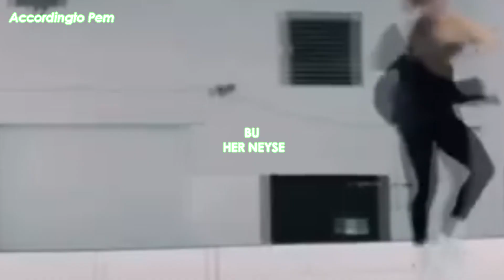Grace VanderWaal - So Much More Than This (Türkçe Çeviri)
Film : I, Tonya (2017)

Lyrics

[Verse 1]
Sit right here, chill, level low
Close your eyes and just let it flow
Right next to me I hear your heart beat, beat
When the dial turns up and the music starts playing
We don't realize in this society
Doesn't matter how your hair looks, or what they are thinking
Just, just what we are finding, oh

[Pre-Chorus]
Tap your foot and listen in
Ignore the world, let the music cave in
Close your phone and breathe in the air
You'll soon realize that there's something that is

[Chorus]
So much more than this
It is what it is
Oh, oh, oh, oh, oh, oh (Hey)

[Verse 2]
The whole crowd seems to like me now
'Cause I think I'm cool but back when I was in school
They found it very easy to hate me
Funny how always these times are changing
Back then it was so easy to shatter
But now in the end it doesn't really matter

[Bridge]
All of the talk and the talk from ya
Won't even matter when the lights come up
All of the talk and the talk from ya, hey
Open your eyes and just wake up
Do all the things that will matter to ya
Open your eyes and just wake up, woah